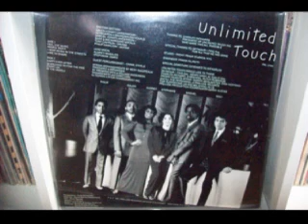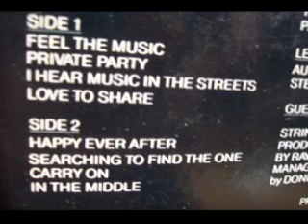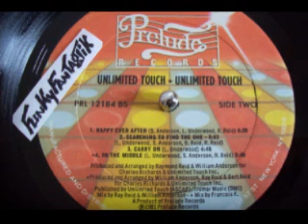UNLIMITED TOUCH - Carry On 1981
LP 1981 PRELUDE Records